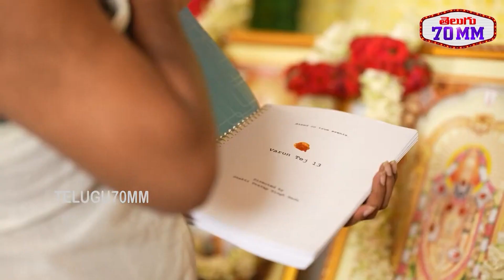Varun Tej and Palasa Movie Director Karuna Kumar Movie Latest Update | Meenakshi Chaudhary